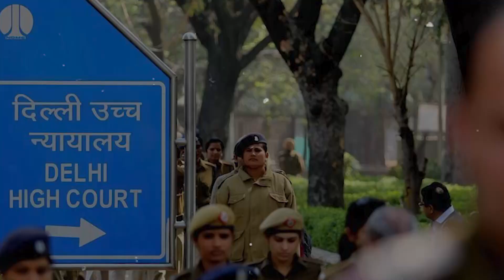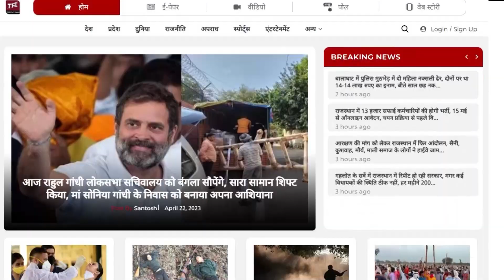Ashok Gehlot की बढ़ी मुश्किलें Delhi से मिला Summon || Rajasthan Election 2023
Ashok Gehlotकी बढ़ी मुश्किलें Delhi से मिला Summon || Rajasthan Election 2023